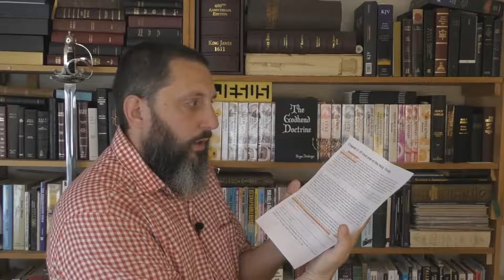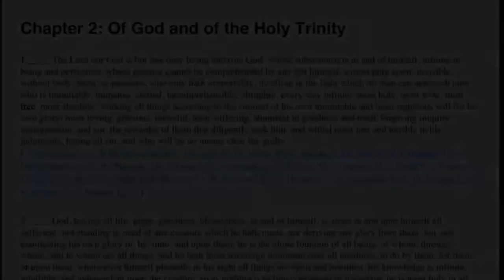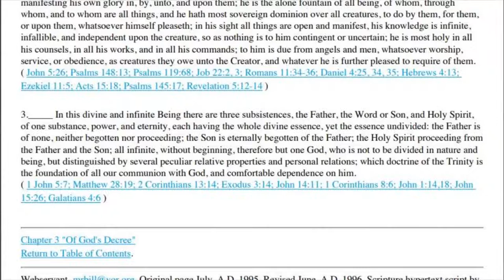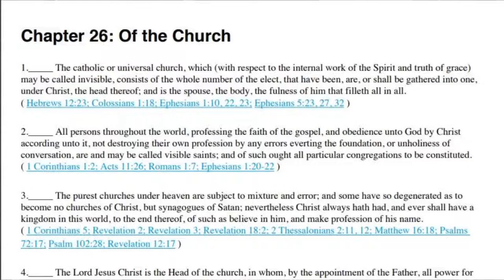Yes, God The Father Has A Physical Body! - Bryan Denlinger